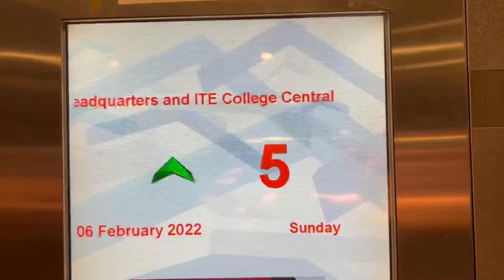17 weiheng Clip Final